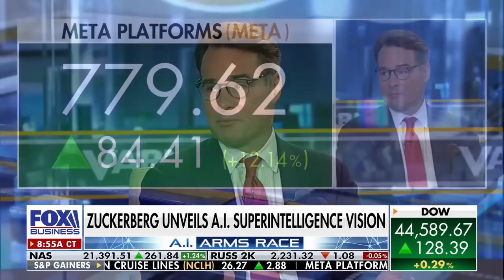Mark Zuckerberg reveals AI 'SUPERINTELLIGENCE' vision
FOX Business correspondent Madison Alworth breaks down Mark Zuckerberg’s artificial intelligence plan for Meta on ‘Varney & Co.’

Follow Fox Business on Facebook Follow Fox Business on Twitter Follow Fox Business on Instagram